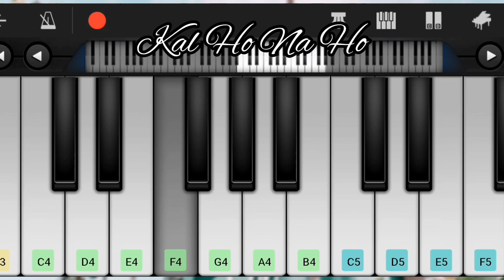Kal Ho Na Ho | Easy Piano Tutorial | Learn Piano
KAL HO NA HO
(PIANO TUTORIAL)
Learn & Enjoy!

C*       BC*         BC*
Har    ghadi     badal

BC* E*    D* C*   B~ AB~ AB
rahi        hai        roo_p_zin_dagi

C*~  B C*        BC*
chaav_ hai     kabhi

kabhi      hai       dhoo_p_zin_dagi

G        A       C* A
Har    pal     yahaan

F        G          AG
jee     bhar     jiyo

Jo     hai      sama

F~     A#     A     G
or
GF     A#     A       G

Repeat Part 1

C* BC* BC* BC* E* D* C* B~ AB~ AB
Har ghadi badal rahi hai roo_p_zin_dagi

C*~ B C* BC* BC* E* D* C* B~ AB~ AB
chaav_ hai kabhi kabhi hai dhoo_p_zin_dagi

G A C* A F G AG
Har pal yahaan jee bhar jiyo

G A C* A F~ A# A G
Jo hai sama kal ho na ho

Part 2

BC*          F*    E* D*
Chahe      jo     tumhe

C* A         B~     C*
poore      dil     se

Milta      hai     woh
Or
BC*F*      E*     D*C*

C* AB         C*    AG
mushkil      se    ~
Or
BAB            C*  AG

BC* F*      E*~   D*~ C*
Aisa          jo     koi

AB       C*
kahin   hai

BC*      F* E*      D*D*  C*
Bas      wohi      sab    se

AB            C*     AG
haseen     hai    ~

Part 3

G        AC*          A
Uss    haath       ko,

F           GA      G
tum     tham    lo,

G           AC* A
woh      meherbaan

Har    pal     yahaan

F        G           AG
jee      bhar     jiyo

Jo     hai      sama

Part 4

B~    B~ C*F*     E*
Ho.   Palko        ke

D*  C*     AB~ C*
le  ke     saaye

B~ C*F*     E* D*
Paas           koi

C* A      BC*     AG
jo          aaye   ~

Lakh        sambhalo

paagal   dil      ko

Dil    dhadke      hi

AB C*     AG
jaay~e    ~

Part 5

Par    sochlo ,

F     G      A       G
is    pal    hai    jo.

Woh      dastan

Repeat Part 1

C*       BC*         BC*
Har    ghadi     badal

rahi        hai        roo_p_zin_dagi

chaav_ hai     kabhi

kabhi      hai       dhoo_p_zin_dagi

Har    pal     yahaan

F        G          AG
jee     bhar     jiyo

Jo     hai      sama